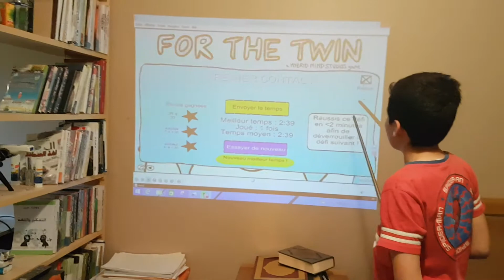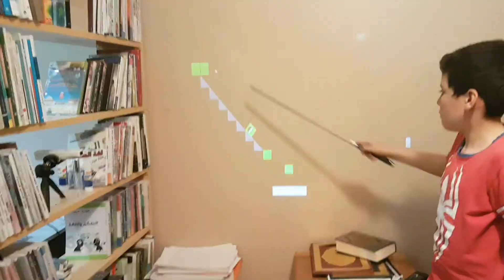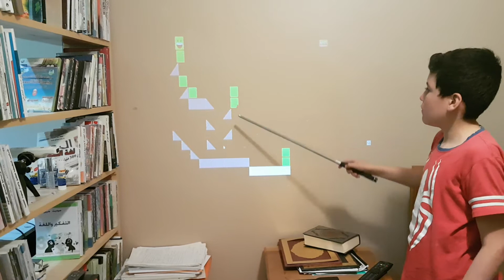تجربة السبورة التفاعلية البديلة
من اعداد قشوش صابر . ميلي عبد الرحمان